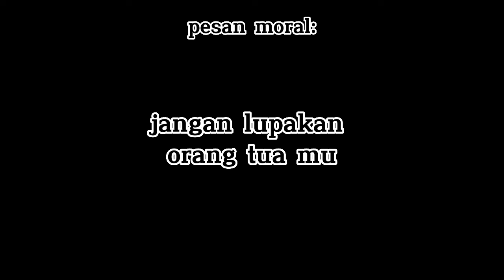Pria Misterius? - Jurnal Malam: Pulang Kampung - part 2 (END)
Halo guys kali ini saya akan melanjutkan game horor ini lagi,ini adalah video terakhir dari game Jurnal Malam: Pulang Kampung.